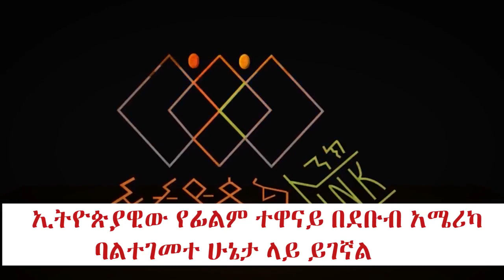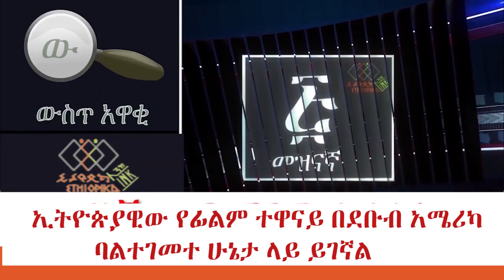ኢትዮጵያዊው የፊልም ተዋናይ በደቡብ አሜሪካ ባልተገመተ ሁኔታ ላይ ይገኛል